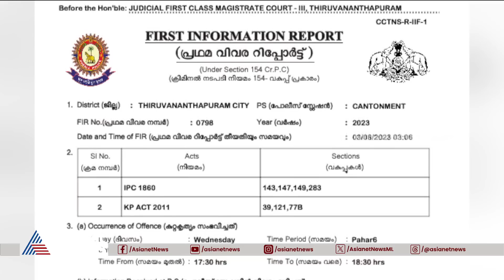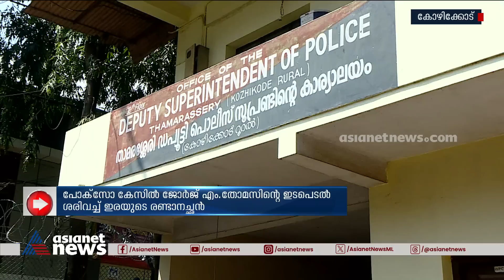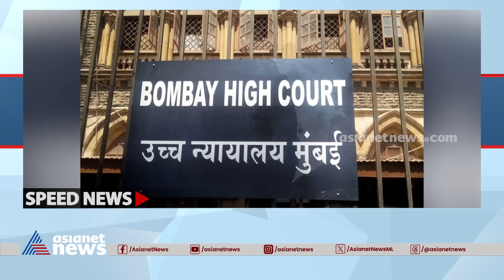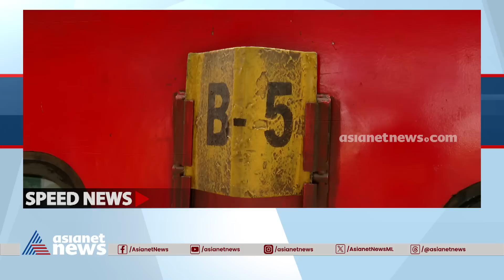News Time | ന്യൂസ് ടൈം | 04 August 2023